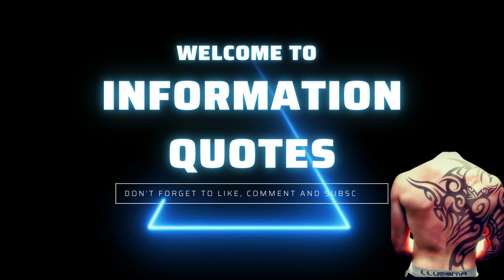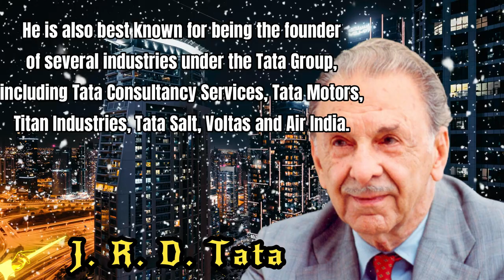J R D Tata Information | Biography of JRD Tata, Father of Industrial Revolution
Jehangir Ratanji Dadabhoy Tata (29 July 1904 – 29 November 1993) was a French-Indian aviator, industrialist, entrepreneur and chairman of Tata Group.
Born into the Tata family of India, he was the son of noted businessman Ratanji Dadabhoy Tata and his wife Suzanne Brière.
His mother was the first woman in India to drive a car and, in 1929, he became the first licensed pilot in India.
He is also best known for being the founder of several industries under the Tata Group, including Tata Consultancy Services, Tata Motors, Titan Industries, Tata Salt, Voltas and Air India.
In 1983, he was awarded the French Legion of Honour and in 1955 and 1992, he received two of India's highest civilian awards the Padma Vibhushan and the Bharat Ratna.
These honours were bestowed on him for his contributions to Indian industry.
As his mother was French, he spent much of his childhood in France and as a result, French was his first language.
He attended the Janson De Sailly School in Paris.
In 1929, Tata renounced his French citizenship and became an Indian citizen.
He attended the Cathedral and John Connon School, Bombay.
Tata was educated in London, Japan, France and India.
When his father joined the Tata company he moved the whole family to London.
During this time, J. R. D.'s mother died at the age of 43 while his father was in India and his family was in France.